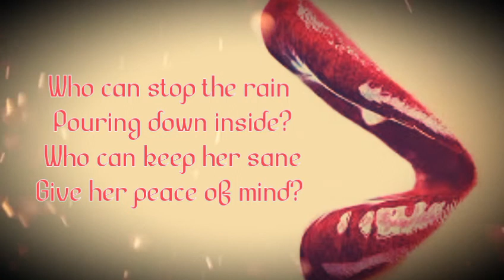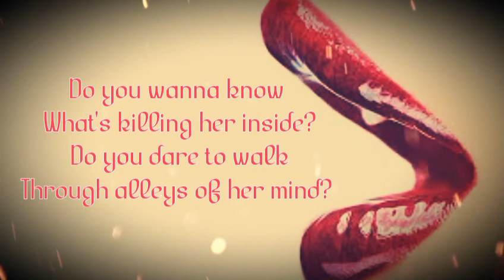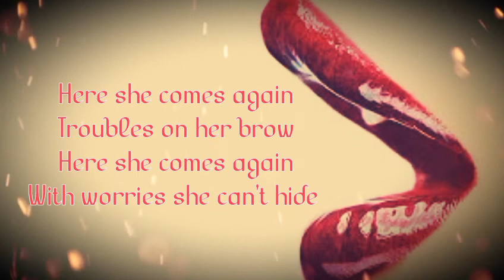°°ROYKSOPP°°HERE SHE COMES AGAIN°°LYRICS°°